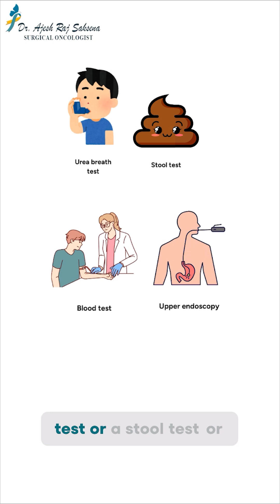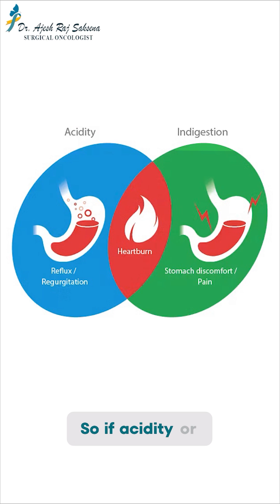H pylori: The Hidden Bacteria Behind Stomach Cancer | Dr. Ajesh Raj Saksena | Cancer Specialist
H  pylori: The Hidden Bacteria Behind Stomach Cancer | Dr. Ajesh